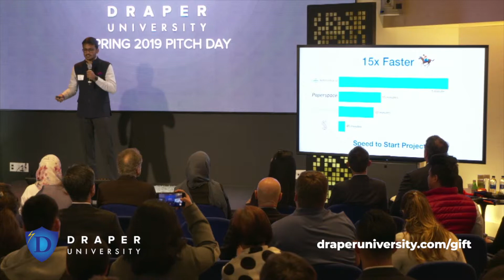NimbleBox - Spring 2019 Pitch Day @ Draper University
AI Development is hard and takes hours to set up. NimbleBox helps start AI projects on the cloud with Zero Setup in 1-Minute and 1-Click. Users focus on the code, we take care of everything else.

About Draper University: Located in Silicon Valley, Draper University of Heroes is the brainchild of free-spirited venture capitalist Tim Draper, aka "The Riskmaster" and Co-Founder of Draper Fisher Jurvetson Venture Fund. Draper University is an immersive residential and online program for the brightest entrepreneurs from around the world. The school was built because the world needs more heroes. This video is not a general solicitation for funds to online viewers and is produced for educational and personal purposes only.